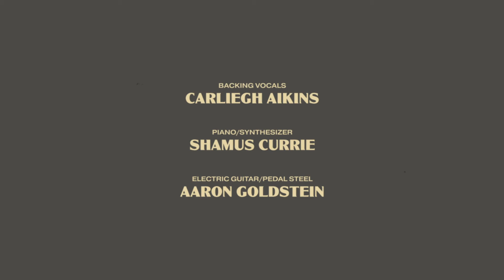ALTAMEDA - Nobody Wants A Lonely Heart (Arthur Russell cover)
Live at Taurus Recording in Toronto, ON

Altameda is Troy Snaterse & Erik M. Grice
Featuring:
Carliegh Aikins
Shamus Currie
Aaron Goldstein
Tara Kannangara
Madelaine Knight
Anthony Rinaldi
Anna Ruddick

Audio Engineering by Thomas D'Arcy
Shot & Edited by Mitch Fillion